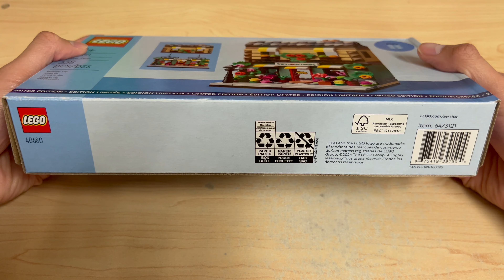LEGO Flower Store | 40680 | Speed Build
Today I'm going to do a speed build of LEGO Flower Store.

Unboxing 0:00
Speed Build 0:50
Set Reveal 1:37

LEGO Flower Store | 40680 | 338pcs/pzs
Gift With Purchase
Enjoy a rewarding building project assembling the details of the first in a collection of 4 model LEGO® stores. This LEGO Flower Store (40680) collectible toy has lots of details to delight adult and teen builders aged 12 and up. Discover architectural features and, of course, lots of flowers, on the front of the building. Then turn it around to reveal the interior. Here you’ll find the florist’s store downstairs with a cozy apartment above, which includes a bedroom and living area.